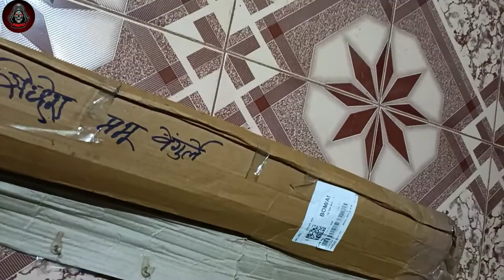Best Cheapest Kashmir Willow Cricket Bat || Bats for Beginners || HawkO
Cheapest kashmiri Willow bat

Kashmir Willow Cricket Bat

Kashmir Willow for beginners

english willow tree

cricket bat weight

cricket bat size for adults

cricket bat weight chart

cricket bat size and weight

cricket bat weight in kg

cricket bat dimensions

cricket bat english willow
@Cricket Lovers Shorts